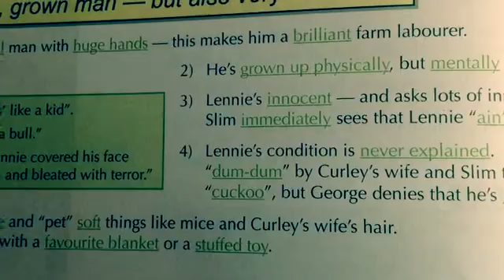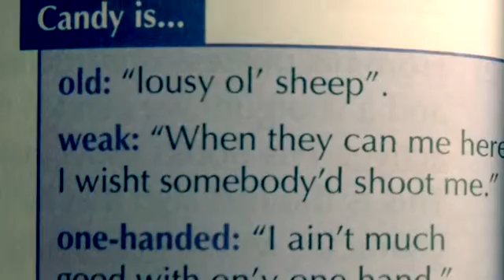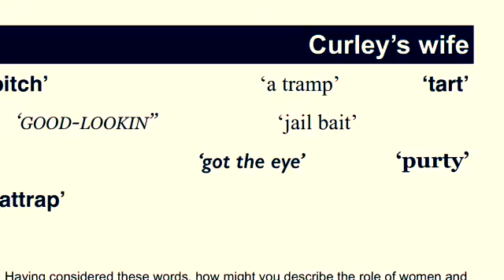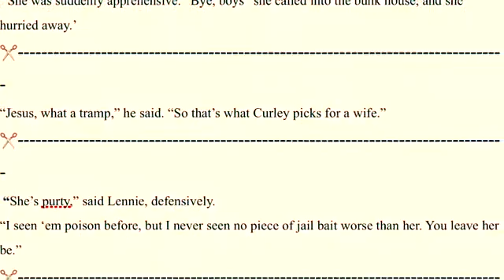Of Mice and Men - John Steinbeck - GCSE English Literature Revision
A run through of some of the key characters and some of the things that you'll need to remember about them for the exam.
There are also some key quotes that you'll need to remember and get into the answers that you give.